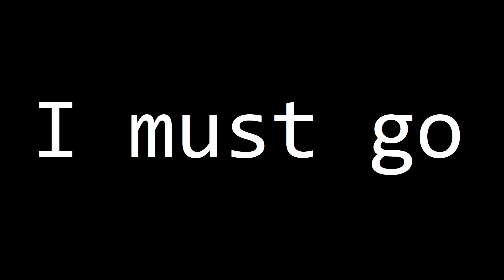Pokémon Legends: Arceus - Episode 02